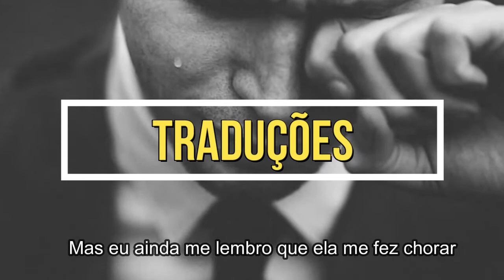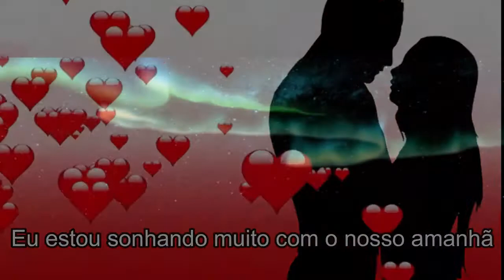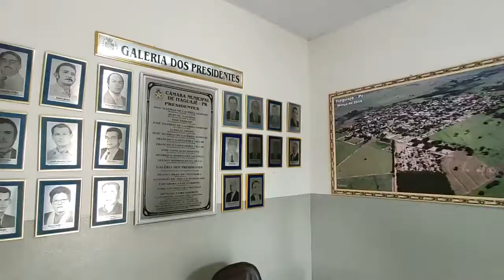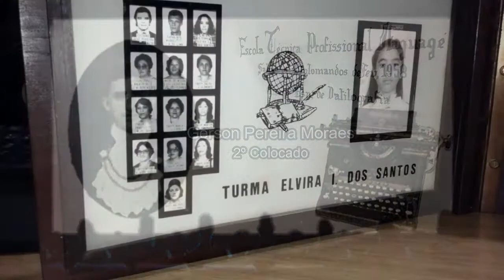ABERTURA - CANAL PARRON - CONHEÇA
Vídeo de abertura do canal, com um breve resumo do seu conteúdo.